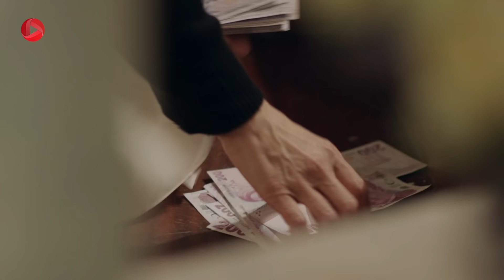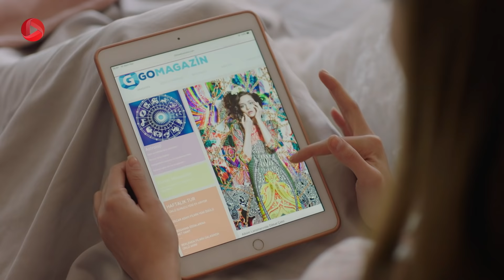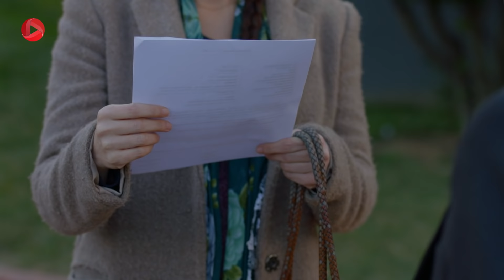Istanbul Zalem- Episode 04 - سریال استانبول ظالم - قسمت 4 - دوبله فارسی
جمره، جرن را در تاریکی شب در حیاط ویلا می بیند. آگاه، شنیز وجنک در حال دعوا و بحث کردن هستند. جمره موقع پایین آمدن از پله ها، شاهد دعوای آنها می شود. جنک با عصبانیت وارد اتاقش می شود. جمره که نمی خواست کسی متوجه او بشود، به ناچار وارد اتاق او شده بود. جنک دچار سوتفاهم شده و جمره را می بوسد. ولی جمره به او سیلی می زند. نریمان نتوانست پول شیربها را از سحر مخفی کند و سحر او را هنگام شمردن پول دید. نریمان اعتراف می کند که قرار است جرن با پسر خانواده ی کاراجا ازدواج کند. او سعی دارد سحر را راضی کند. اما سحر در مقابل آگاه قرار می گیرد و از او به خاطر اتفاقات پیش آمده بازخواست می کند. سحر تصمیم گرفته از عمارت نقل مکان کنند. اما جرن به آگاه التماس می کند تا او را به عنوان عروس قبول کند. اما ندیم از آگاه می خواهد که جمره را به اینجا بیاورد. رابطه ای بین جیوان و داملا در حال شکل گیری است. جرن در راه بازگشت به شهرشان، در اتوبوس جلوی چشم مسافران با مادرش به خاطر رفتاری که با آگاه داشته دعوا می کند. جیوان دستگیر می شود و آنها از نیمه راه به استانبول باز می گردند. آگاه به خاطر گوشمالی دادن به سحر از این مساله استفاده می کند و سحر را مجبور می کند تا به خاطر نجات جیوان با خواسته هایش موافقت کند. همه می خواهند بفهمند بین سحر و آگاه چه گذشته و .